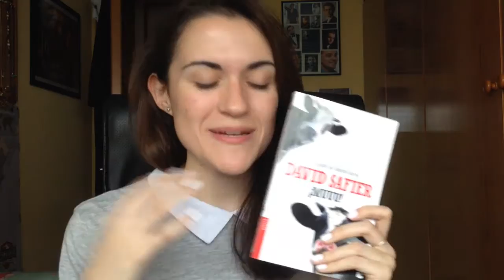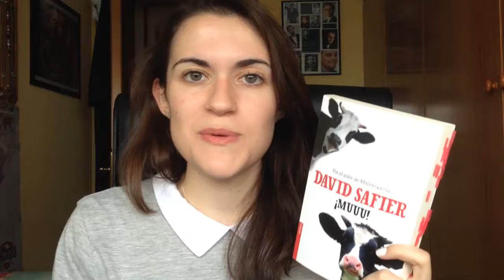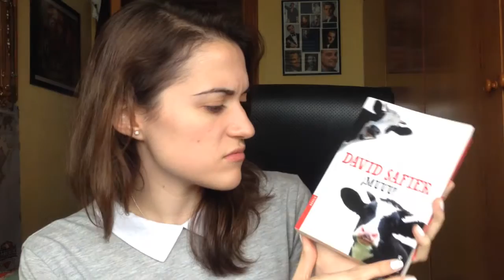RESEÑA | ¡MUUU! de David Safier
❗❗❗INFORMACIÓN EXTRA ❗❗❗

Esta vez os traigo una reseña muy especial. David Safier es un autor con un sentido del humor único que entre sonrisas siempre acaba brindándote muchos consejos de vida útiles e importantes. Este libro de los mejores que he leído entre todas sus obras. Una historia fascinante e irreal que no querrás abandonar.

🛍 ¿QUIERES OBTENER LO QUE TE MUESTRO? 🛍
-Links-
➡ Libro "¡Muuu!" de David Safier (BOLSILLO)

-Links-
➡ Canon EOS 700D + EF-S 18-55mm
➡ Canon EOS 700D
➡ Canon EF-S 18-55mm f/3.5-5.6 IS II
➡ Canon EF 50 mm, F/1.8 STM
➡ Canon EF-S 10-18 mm f:4.5-5.6 IS STM
➡ Canon EF-S 55-250mm f/4-5.6 IS Telephoto Zoom
➡ Rode VideoMicro
➡ Sony DSC-WX350